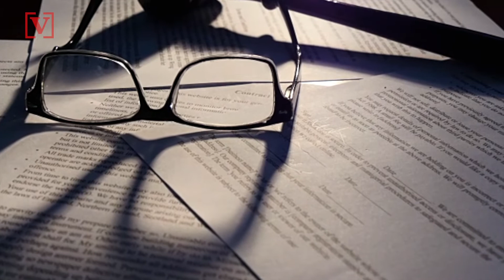Rideshare Drivers Cite Coronavirus Outbreak in Lawsuit Against Uber, Lyft to Get Employee Status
Drivers suing Uber and Lyft are seeking a speedier trial to avoid rideshare drivers from working while sick during the coronavirus outbreak. Veuer’s Justin Kircher has the story.